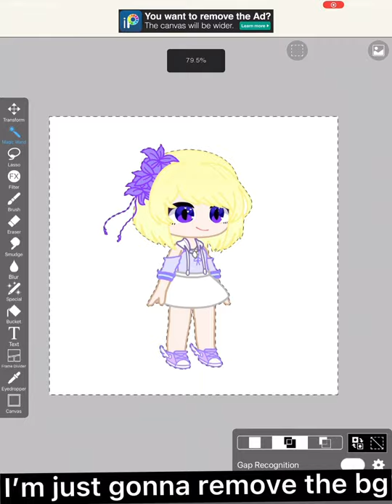How to invert colours || easy IbisPaint X tutorial